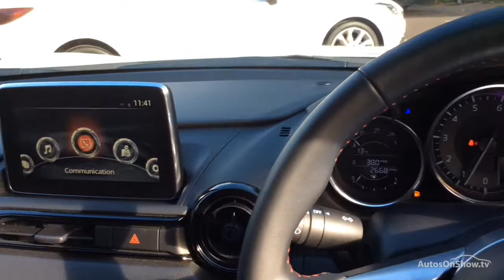MAZDA MX-5 SE-L NAV SILVER 2016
2016 MAZDA MX-5 SE-L NAV CONVERTIBLE PETROL, in SILVER